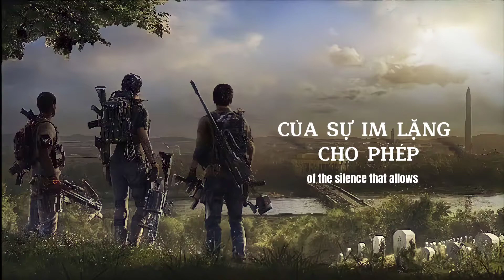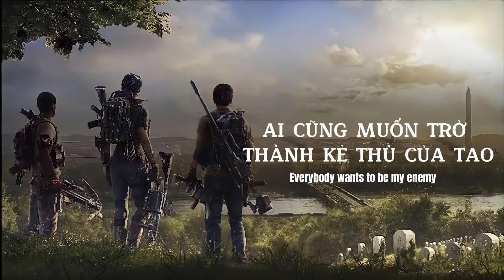[ Lyrics + Vietsub ] ENEMY - Imagine Dragons x J.I.D | Pubg x Arcane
Imagine Dragons x J.I.D - Enemy (from the series Arcane League of Legends)

Shop Imagine Dragons: http:/Rêve Illusoire không sở hữu âm nhạc và hình ảnh. Mọi quyền đều thuộc về tác giả sở hữu./smarturl.it/ImagineDragonsShop

Cờ Re:
♡Mình không sở hữu bất kỳ hình ảnh, video và âm thanh trong video này. Nếu có vấn đề gì về bản quyền, đừng vội báo cáo. Cảm ơn đã xem

Lyrics: Nội dung mô tả

[Lyrics + Vietsub] Imagine Dragons x J.I.D - Enemy (from the series Arcane League of Legends)

95

Lượt thích

3.308

Lượt xem

28 thg 10

2021

Nếu các bạn thấy hay hãy để lại một subscribe và một like để mình có thêm động lực làm những video chất lượng hơn ạ. ♪If you like this video, please give me a like and a subscribe for me to make more amazing videos.
I'm searching to behold the stories that are told When my back is to the world that was smiling when I turned

Your words up on the wall as you'rе praying for my fall
And the laughter in thе halls
I stack it in my mind and I'm waiting for the time When I show you what it's like to be words spit in a mic

Unh, look, okay
I'm staying where nobody 'posed to be P-p-posted, being a wreck of emotions
The road is long so put the pedal into the floor The enemy's on my trail, my energy unavailable I'ma tell 'em: Hasta luego
I've been outta shape, thinking out the box
And it matters more because I had it not Had
I thought about wreaking havoc on an opposition
Kinda shockin' they wanted a static with precision I'm automatic quaterback
I ain't talking sacking, pack it, pack it up, I don't panic

Pray it away, I swear I'll never be a saint, no way My enemy